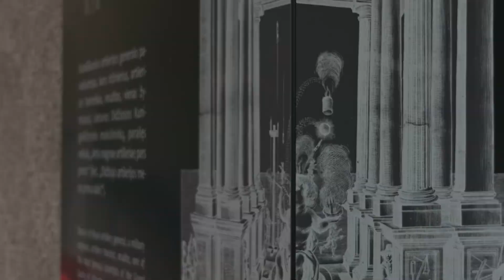VDKM lauko ekspozicija